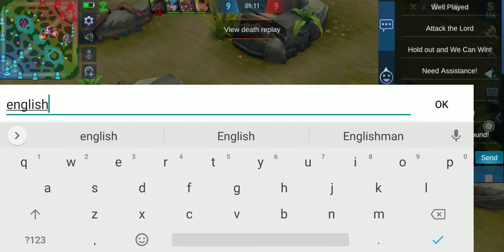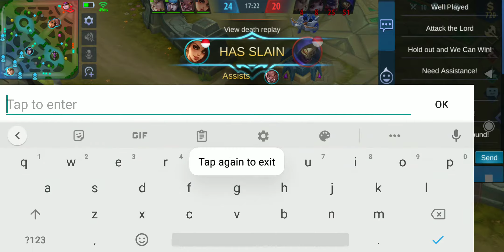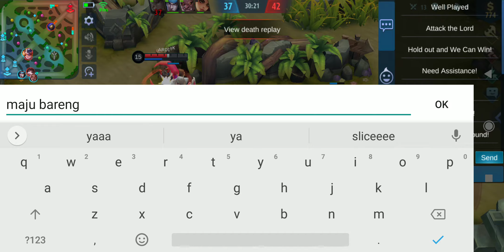GIVEAWAY SKIN LEGEND!!!! - MOBILE LEGEND INDONESIA